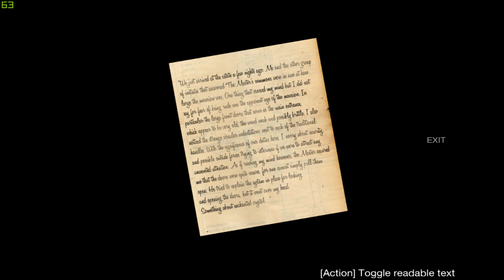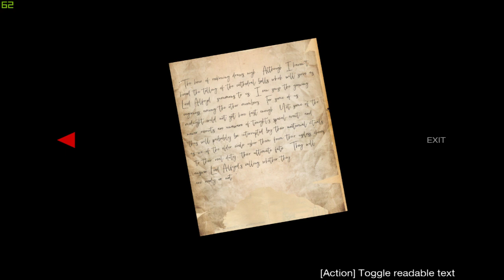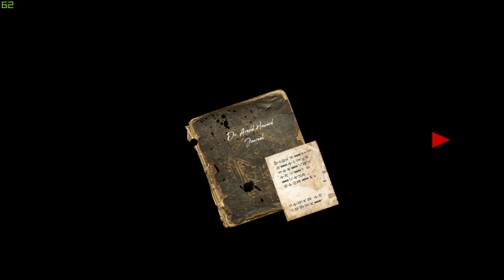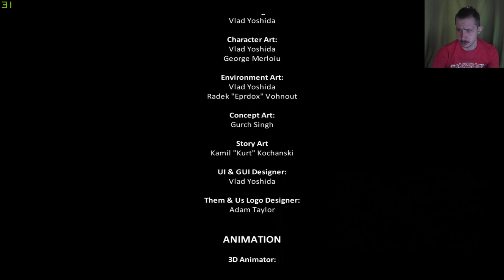Them & Us Полное прохождение